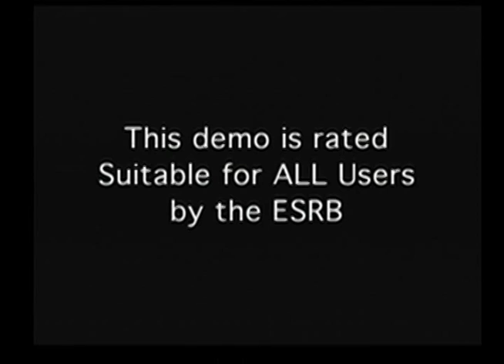Madden 2001's Greatest Comeback - Sports of the Day 1/13/15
The Dolphins make the greatest exhibition comeback of all time